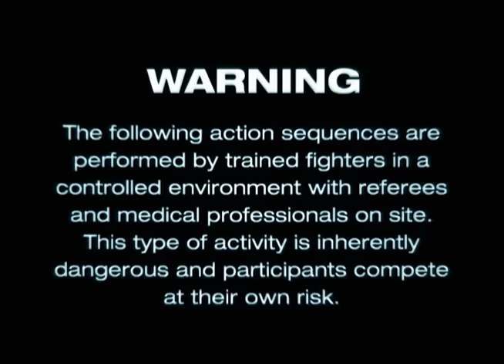UCTC presents UCE Ko Episode 14 MMA, Boxing, Kickboxing in Salt Lake City, Utah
This episode features Oliver Bradstreet vs Dan Berry, Jarrett Kelton, Kyacey Uscola vs Maniac, Mike Gates & Utah vs Idaho

Are you ready for a Sweat-Dripping, Fat-Melting, Calorie Burning GOOD TIME???

If so, join our Fitness Kickboxing, Muay Thai, Jiu Jitsu, or Boxing classes in Salt Lake City, and servicing South Salt Lake, Millcreek, Sugarhouse and West Valley City, Utah.